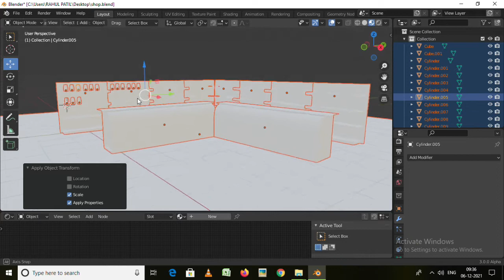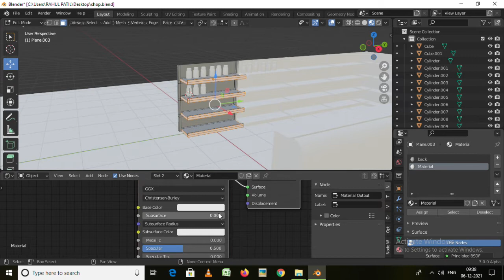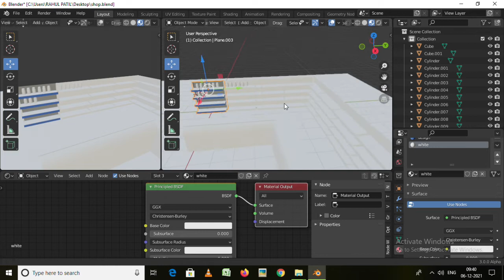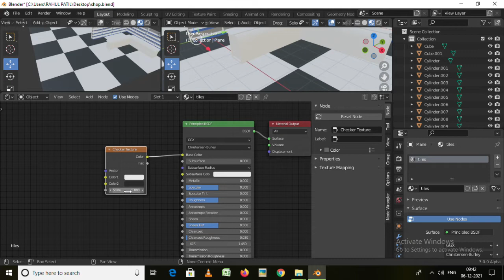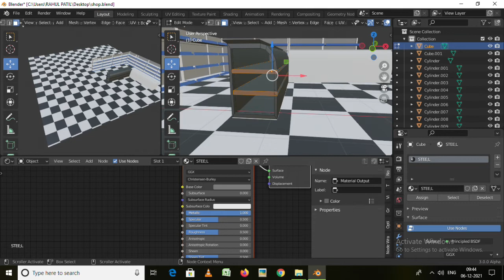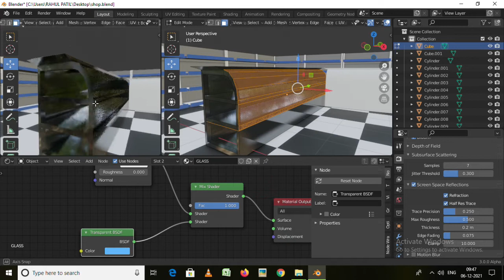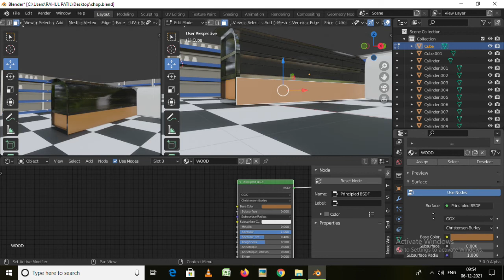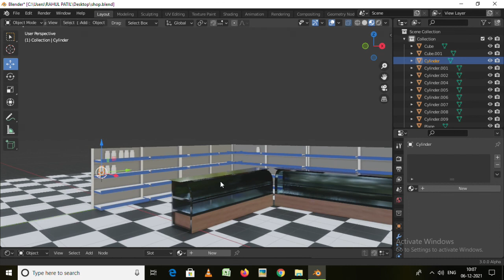Blender full course||Part-4|| Texturing basics Rkboost ||material in blender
Hello guys

Aaj ke hamre is video me blender me texturing kese ki jati hai isse related introduction diya gaya hai.

is video me aap sikhenge kese kisi object par texture apply kiya jata hai jisme normal principal bsdf and image texture ka use karna bataya gaya hai or principal bsdf ki simple setting.

Jude rahiye humare sath next video me apko milega shop ko kese texture karenge.

Thankyou

brief introduction of texturing
texturing in blender
blender texture
material in blender
how apply material in blender
apply texture in blender
image texture blender
principal bsdf blender
texturing basic
blender begginer guide